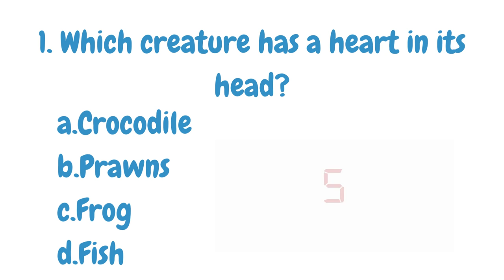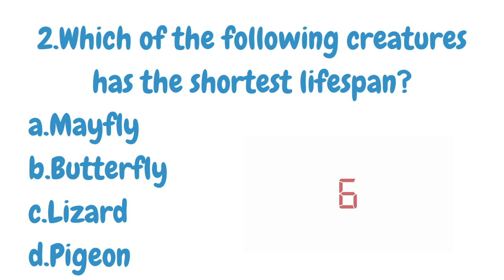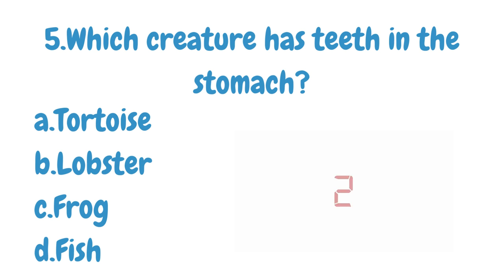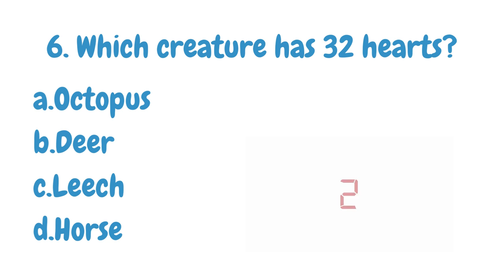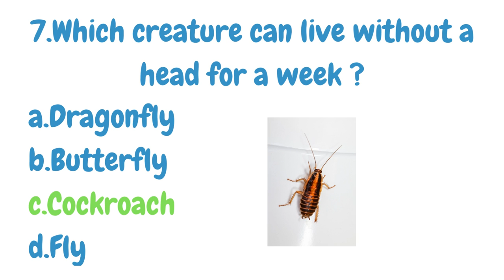Interesting Questions/ GK on creatures/ Brain Sharpen Skills/Quiz/Puzzle/ IQ Test/ Interesting Facts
In this video, we discussed about 7 Questions which are based on creatures. These questions are very interesting and includes facts of creatures. This can give good knowledge about creatures, their body parts etc. These riddles helps in brain exercises and improves IQ . And also gives fun. Anyone can test your brain and analytical skills by solving our riddles.

Similar Searches:
How to sharp brain
Education questions
Brain Teasers
Logic Riddles
Hard Puzzles
Interesting Questions on Creatures
Interesting Facts
GK questions